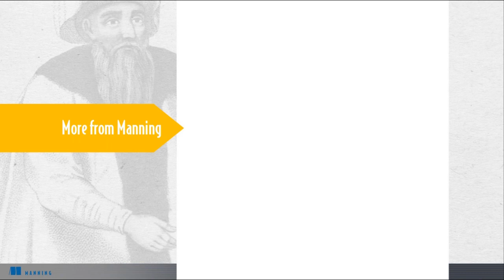AWS Machine Learning in Motion: start using machine learning today!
This is a preview clip for the "AWS Machine Learning in Action" liveVideo course.